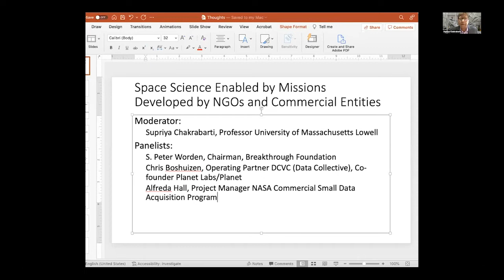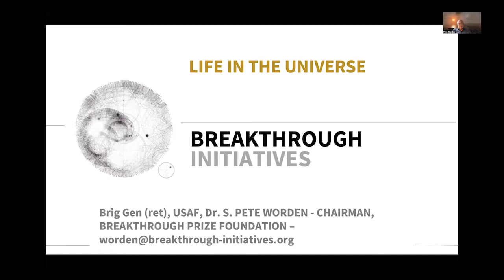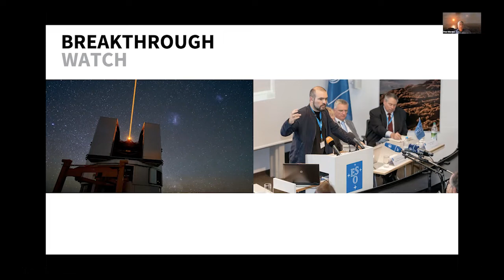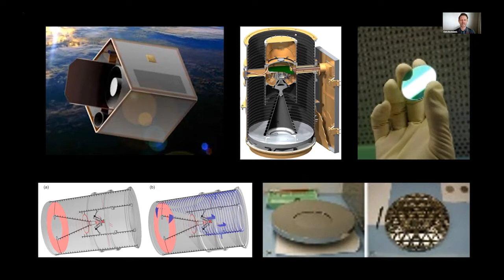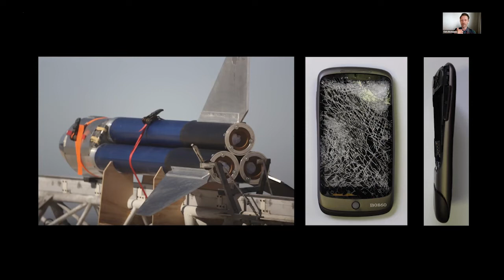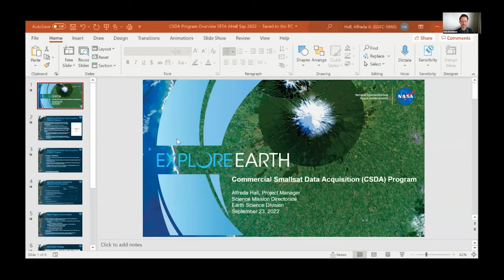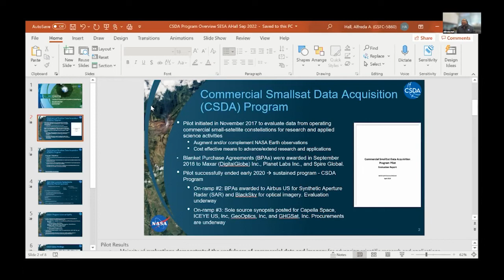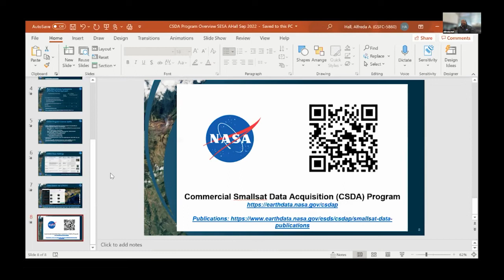Space Science Enabled by Missions Developed by NGOs and Commercial Entities